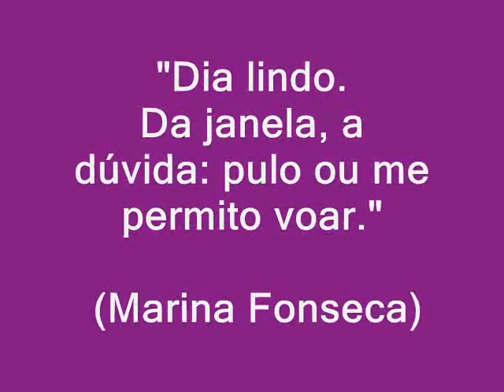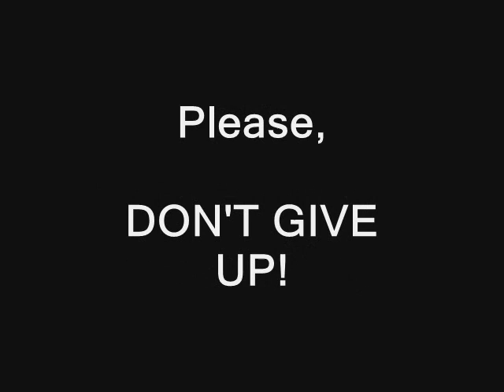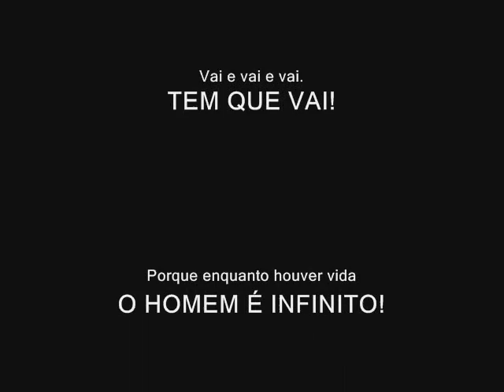Una poesia anche per te - Elisa Toffoli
Baci, carissimo lord -  delicatezza con il colore della speranza!

Baci, dolce e tenera fioretta - poesia in movimento!

"Ma cambierà stagione
ci saranno nuove rose

E ci sarà
dentro te e al di là dell'orizzonte
una piccola poesia

Ci sarà
forse esiste già al di là dell'orizzonte
una poesia anche per te"